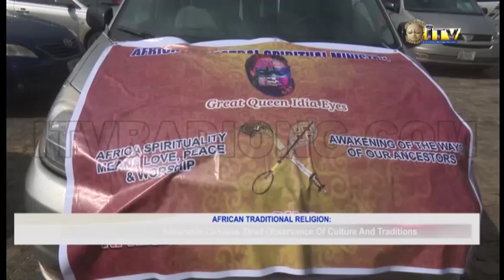Religion: Adherents canvass strict observance of Culture and Traditions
The spiritual head of Africa Ancestral spiritual ministry says African traditions and beliefs are the necessary tools for the sustainable peace and progress in the world.

Pius Nsogho reports that the spiritual head was in Benin City to sensitize people in the state.